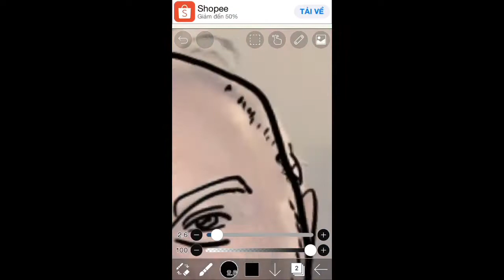How to Draw Using Your Phone | ibisPaint X